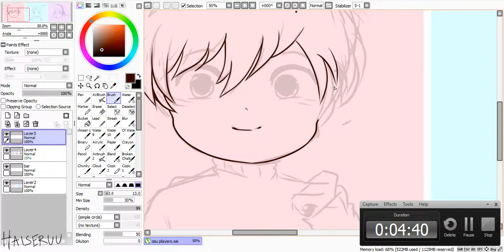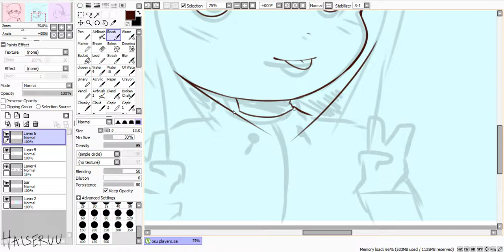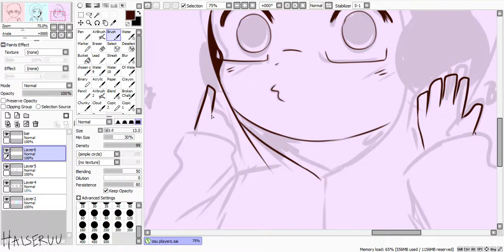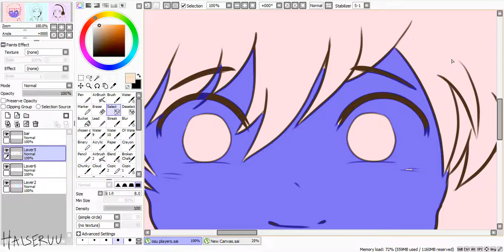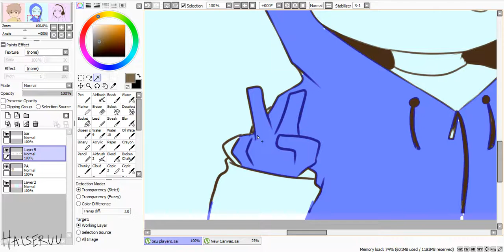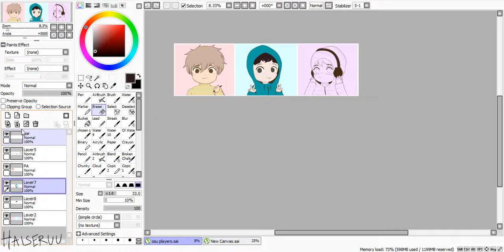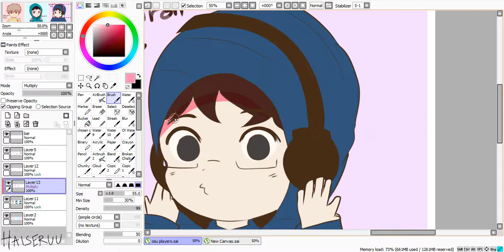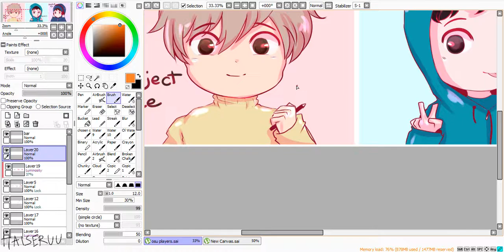SPEEDPAINT | OSU Players! | Project Ace, Kachulu & BeasttrollMC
Here's part 1! This is sort of a gift to them lol

Support UJICO/Snail's House!..